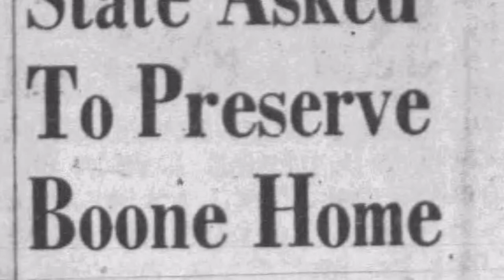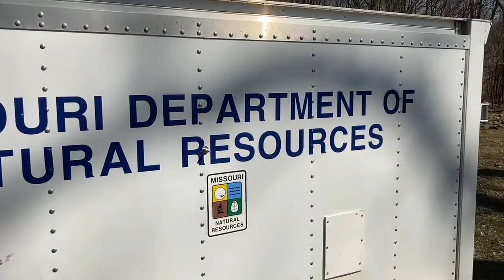Nathan and Olive Boone Homestead State Historic Site public meeting 2022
Mike Busekrus, Superintendent
Nathan & Olive Boone Homestead SHS
7850 N. State Highway V
Ash Grove, MO 65604